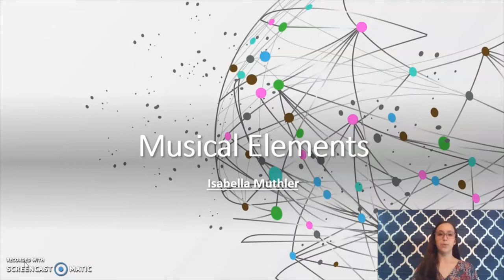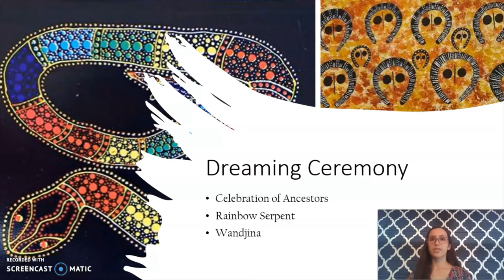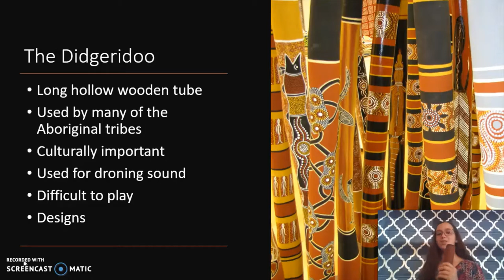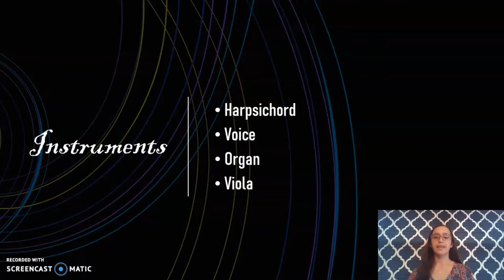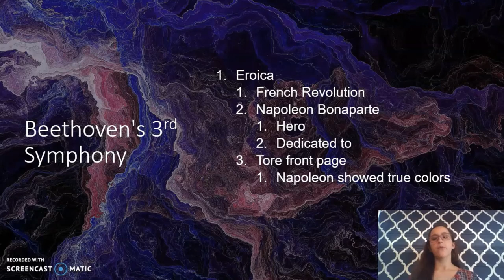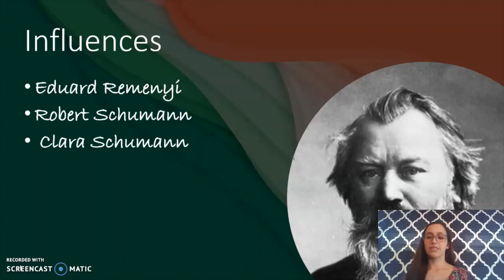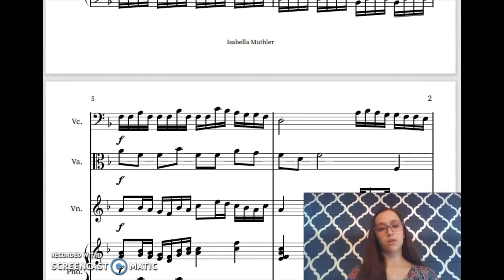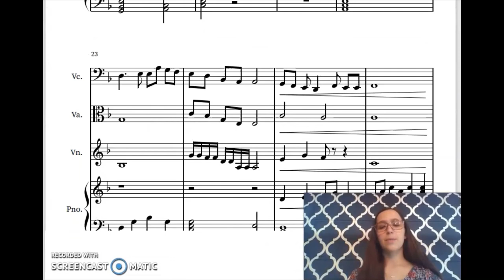Isabella Muthler- Musical Elements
Hi I am Isabella Muthler. For my Scenario Project I researched music in Australia and Germany’s cultures and combined my knowledge to write music.

My Sources:
"Australian Music Map: The classical music from your backyard." ABC, Classic, 7 Nov. 2019, Accessed 2 Dec. 2020.
Berndt, Ronald M. "Australian Aboriginal People." Britanica, Encyclopaedia Britannica Inc., 19 Apr. 2018, Accessed 15 Apr. 2021.
Budden, Julian Medforth. "Ludwig van Beethoven." Ludwig van Beethoven, Britanica, 10 Dec. 2020, Accessed 4 Mar. 2021.
C N Trueman "Music In Nazi Germany"historylearningsite.co.uk. The History Learning Site, 9 Mar 2015. 11 Nov 2020.
"Germany Music and Dance." Britanica, Brittanica, 18 Sept. 1998, Accessed 4 Nov. 2020. Lots of information about music changes in Germany.
The Great German Composers. 4 Jan. 2006, Accessed 11 Nov. 2020.
Isaacs, Jennifer, compiler. Australian Dreaming 40,000 Years of Aboriginal History. Hong Kong, Lansdowne Press, 1988.
Marshall, Robert L. and Emery, Walter. "Johann Sebastian Bach." Encyclopedia Britannica, 30 Oct. 2020, Accessed 11 March 2021.
Schwarm, Betsy. "Eroica Symphony." Encyclopedia Britannica, 12 Dec. 2016, Accessed 26 January 2021.